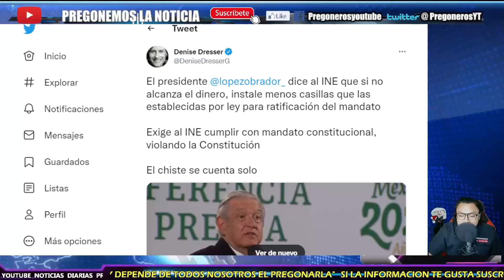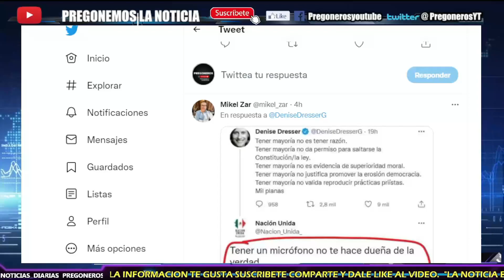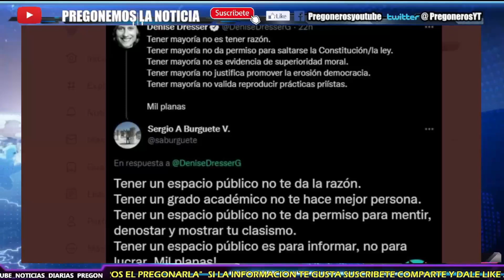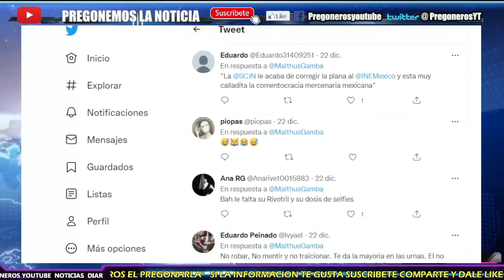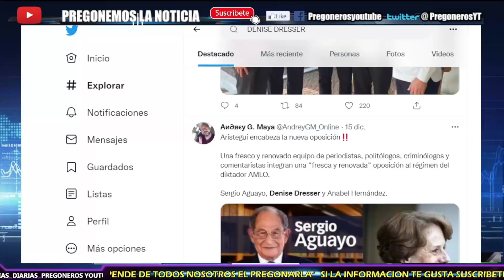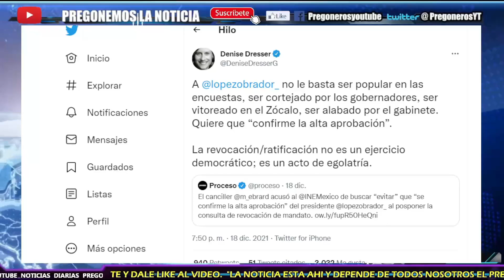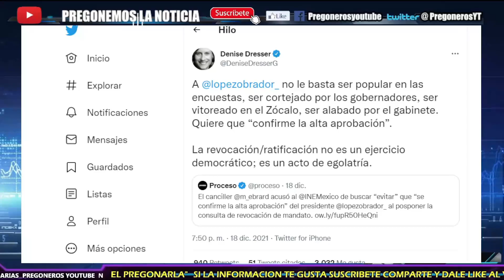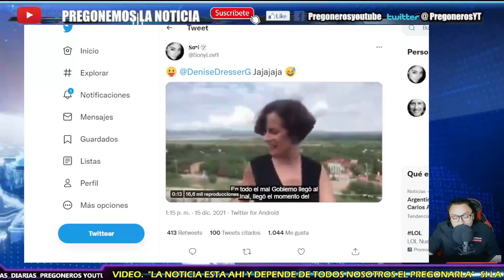SE LA ACABAN ¡ TUNDEN A DENISE DRESSER POR QUERER DAR LECCIONES Y LA DEJAN CALLADA !